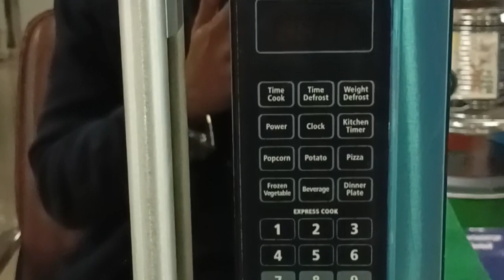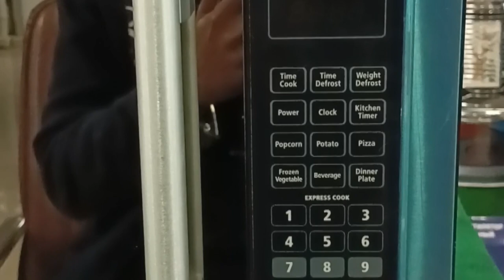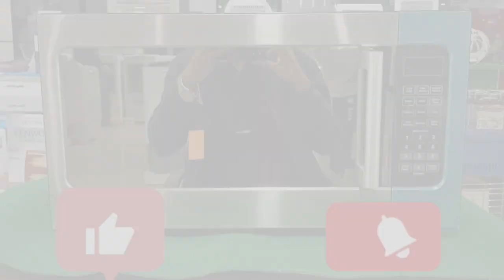ORIENT Microwave Oven Model No -62L